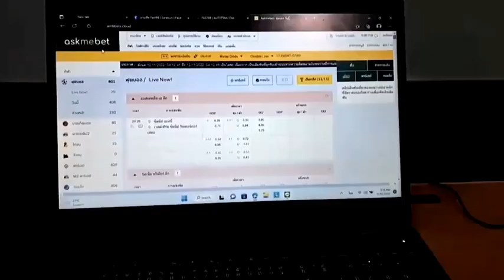Pattaya police raid an online casino disguised as a snooker hall.